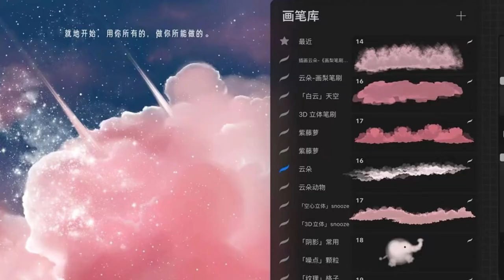一秒背景云电脑绘画平板绘画手机绘画必备#procreate绘画